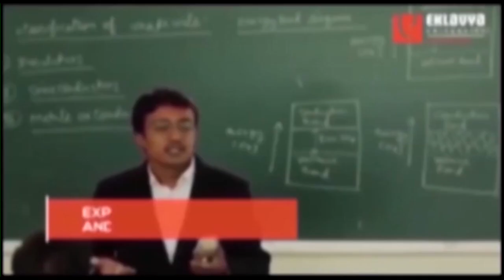वायरल वीडियो - शादी के मंच पर शराब पीकर पहुंचे दूल्हे राजा,फिर दुल्हन ने सिखाया ये कड़ा सबक